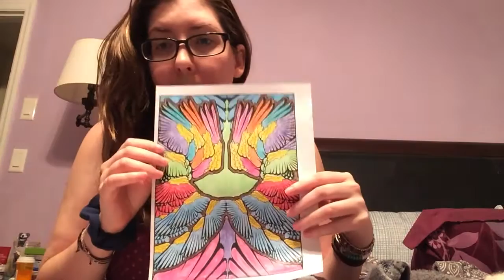I Hear You | Bit of Catch Up